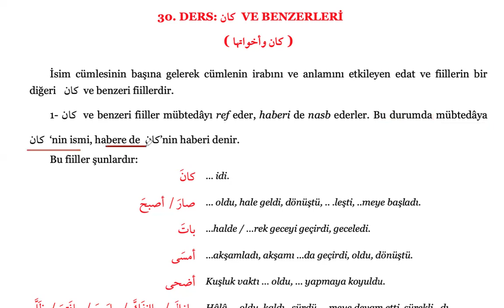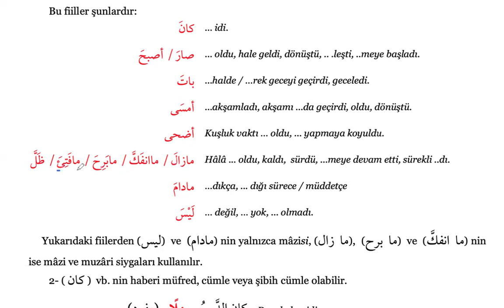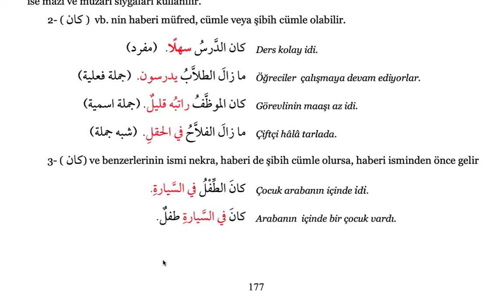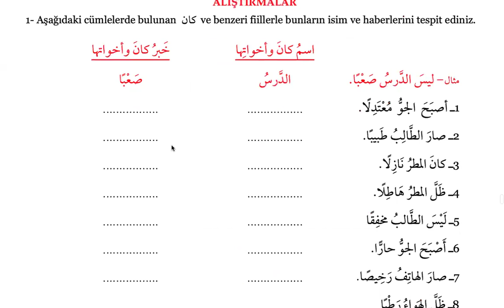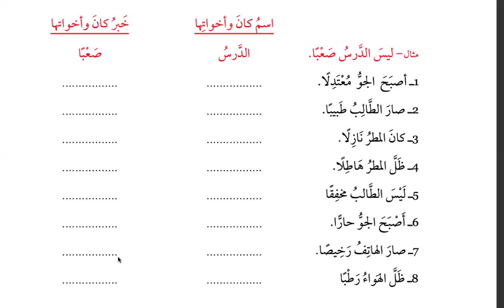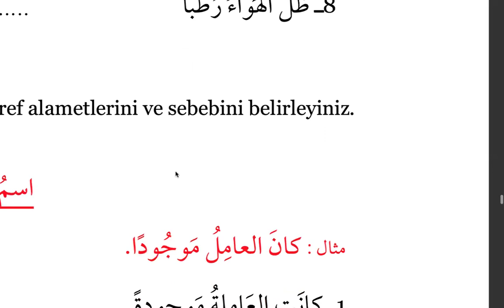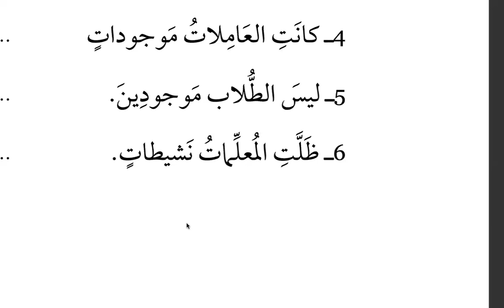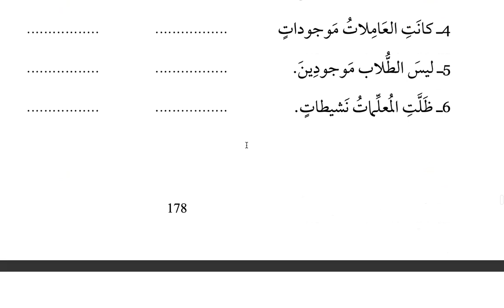Nahiv Bilgisi Dersleri 47; Kane 'كَانَ' ve Benzerleri 1, Alıştırmalar 1, 2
Tercüme dersleri
دروس الترجمة
Translation lessons
arabic teaching